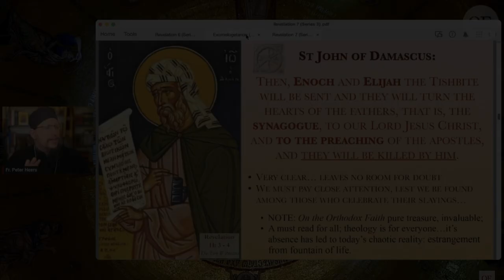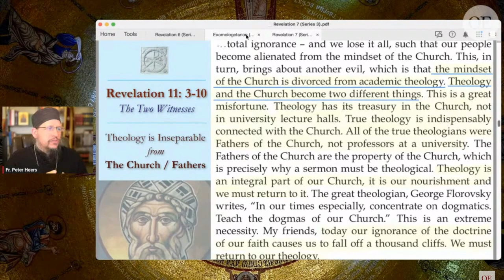The Great Chasm Between Fathers of the Church and Academic Theologians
Excerpted from Lesson 7 presented on March 28, 2023: The Revelation of Jesus Christ to the Apostle & Evangelist John the Theologian, Series 3, by Fr. Peter Heers

Join over 1,400 other serious Orthodox Christians, Catechumens, and inquirers into Orthodoxy (1,050 on Patreon, 350 on orthodoxethos.com). SIGN UP at our NEW Orthodox Ethos and get everything we offer in one place. In addition to the weekly classes and other content, we meet every Thursday evening, 8 PM EST, 5 PM PST for question and answers and discussion of contemporary issues.